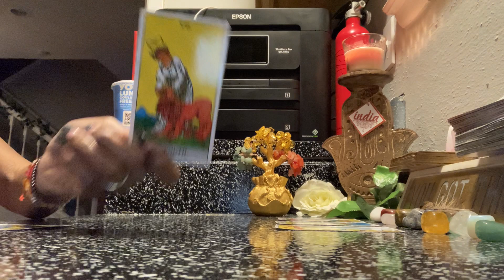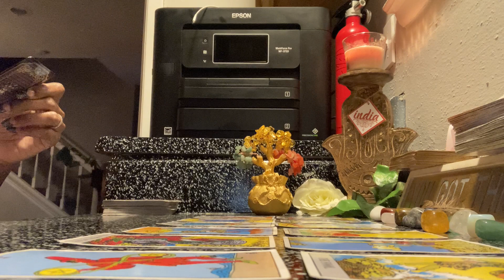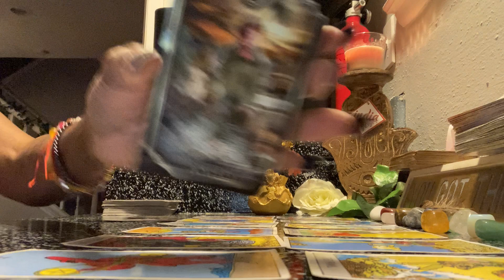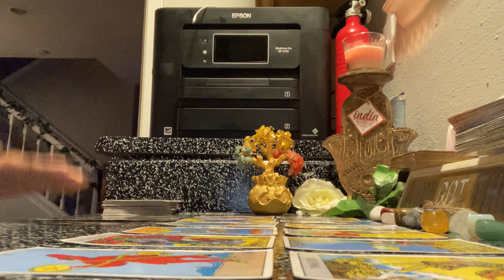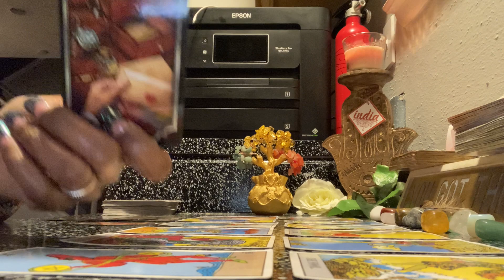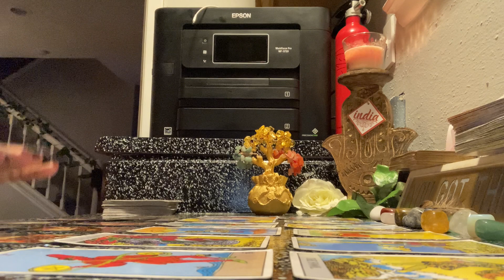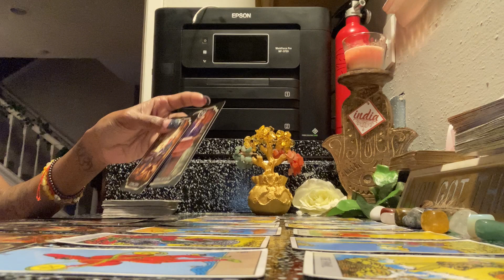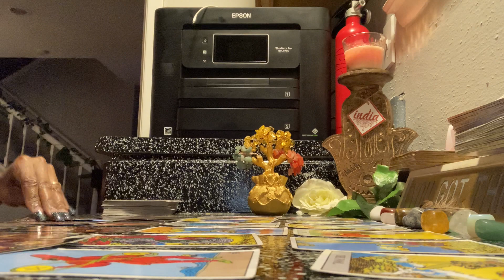We have an Official Emperor that wants marriage with you DF🗞